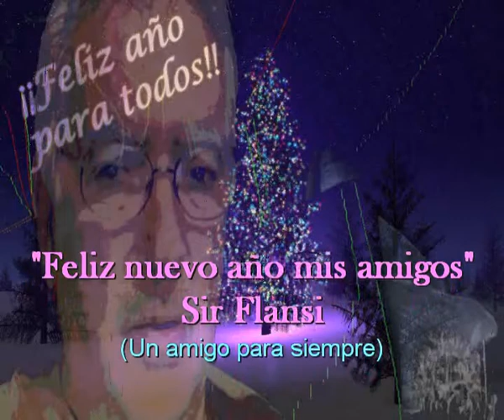Feliz nuevo año mis amigos (cada dia una nueva composicion) Sir Flansi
Feliz nuevo año mis amigos

ME DICEN QUE SOY UN EXTRAÑO
INCAPAZ DE DECIR A NADIE FELIZ AÑO
Y NO ES NADA DE ESO, NADA DE ESTRAÑO
A MI ESE PROTOCOLO SIEMPRE ME HIZO DAÑO

NO ME GUSTAN LOS DECRETOS
AUNQUE LES TENGA RESPETO
NO ME GUSTA QUE ME OBLIGUEN
Y ME NOS QUE ME DOBLEGUEN
Y MENOS QUE ME DOBLEGUEN

PERO SABEN HOY SI OS LO DIGO

ROMPIENDO ESTE PROTOCOLO
QUE ME IMPUSE YA HACE MUCHOS AÑOS
QUIERO DAR GUSTO A PERSONAS
QUE ME LO PIDEN Y QUE JAMAZ
ME HICIERON DAÑO

Y PERDONEN SEA SINCERO
NO CREO EN EL CALENDARIO
NO CREO EN ESTE MONTAJE
PREFIERO FELICITAR SIEMPRE
CON MI EQUIPAJE
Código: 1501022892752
Fecha 02-ene-2015 21:05 UTC